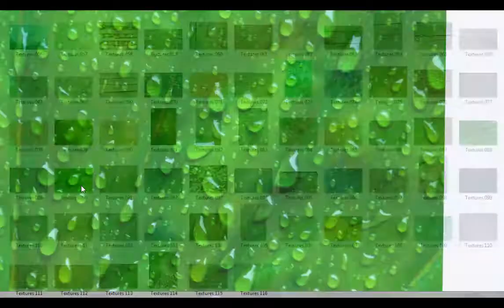Textures Stock Images (Preview Only)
You may buy Textures Stock Images with Resell Rights through the following